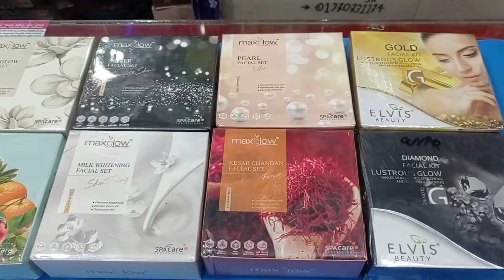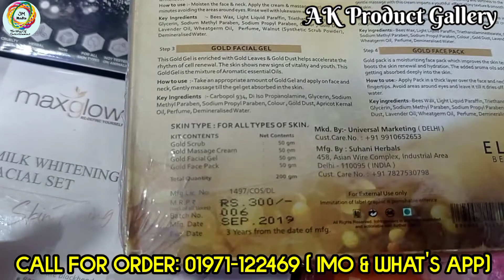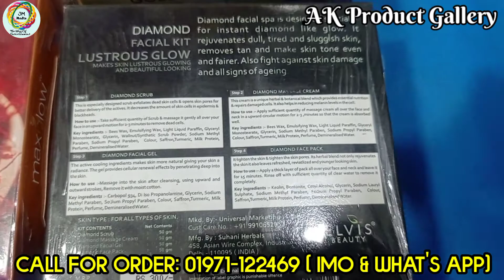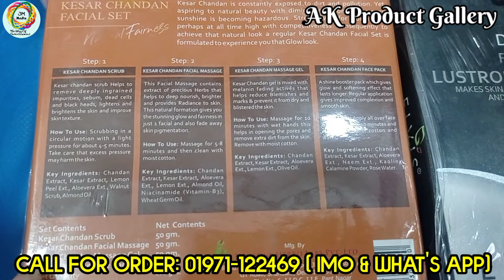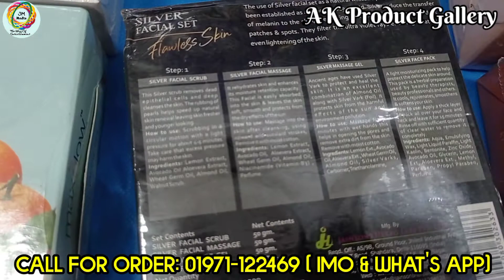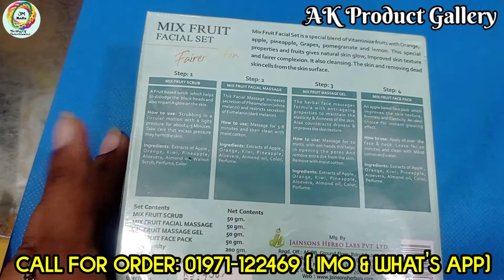01971-122469 / অরিজিনাল ইন্ডিয়ান ৪ পিছের ফেসিয়াল কিট সেট। 4 Piece Original Indian Facial Kit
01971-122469 / অরিজিনাল ইন্ডিয়ান ৪ পিছের ফেসিয়াল কিট সেট। 4 Piece Original Indian Facial Kit

অনলাইনে প্রোডাক্টগুলো অর্ডার করতে 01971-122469 এই নং এ যোগাযোগ করুন। (Imo, Whats app )

Konock Chowdhury